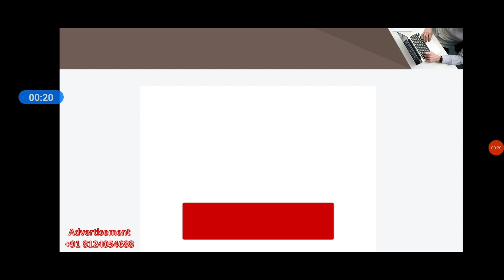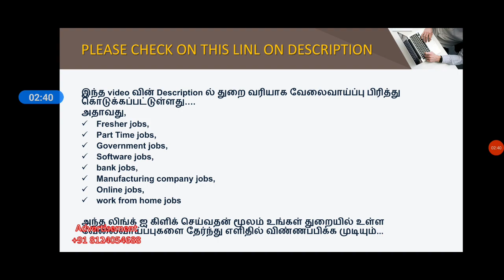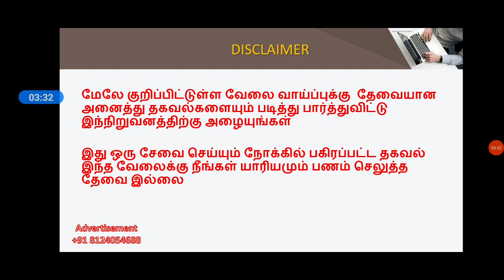TECH MAHINDRA WORK FROM HOME JOB | Fresher | Tamilnadu Private Jobs 2022 | Tamil | tamilnadujobs2022